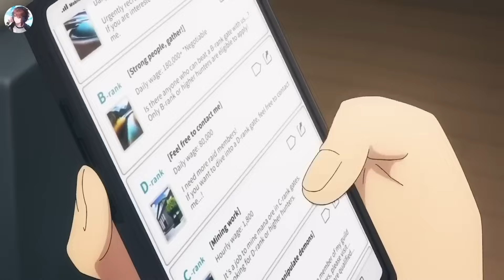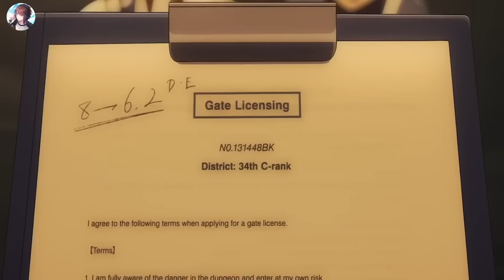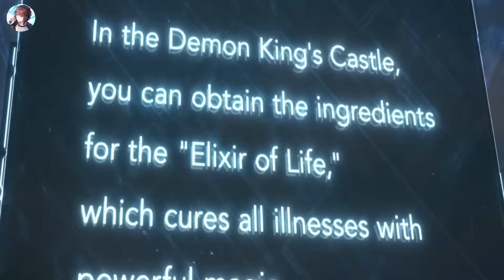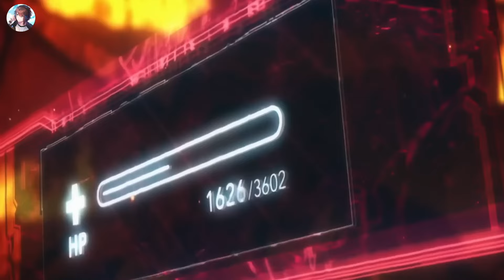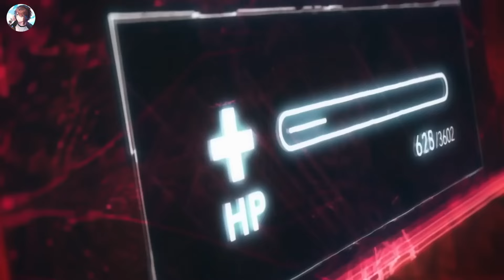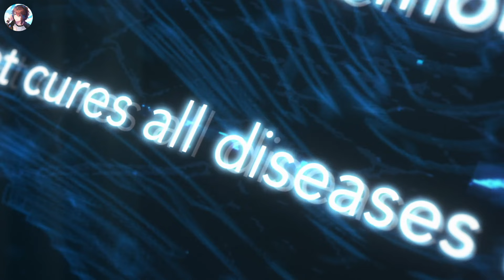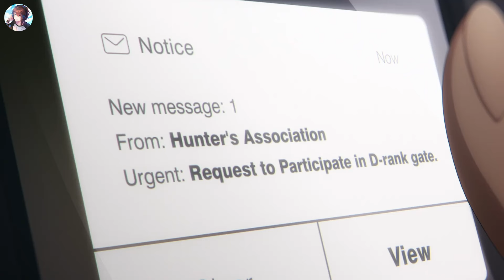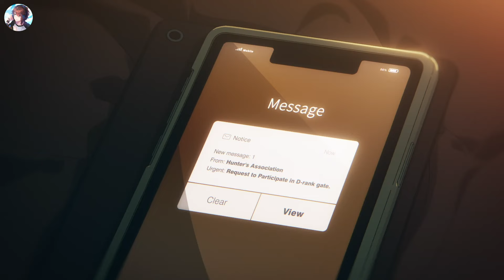Tout le monde pense qu'il est inutile, mais ils ne savent pas qu'il est...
00:00 - Partie 1
11:03 - Partie 2
20:50 - Partie 3
31:46 - Partie 4
41:00 - Partie 5
50:20 - Partie 6
59:31 - Partie 7
1:09:26 - Partie 8